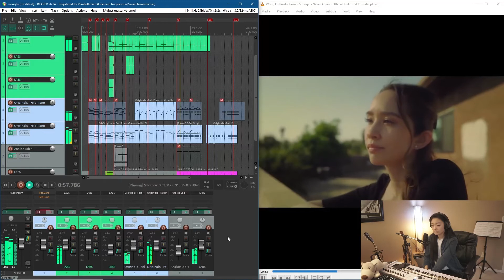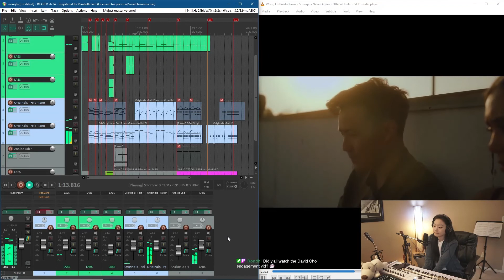"Strangers Never Again" Trailer - Fan Composition (Live)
A couple of weeks ago I decided to challenge myself to compose to @wongfupro  trailer for Strangers Never Again, live on Twitch. Here is the result! Have you watched it? can we cry together?

Like many people, I've grown up watching Wong Fu videos so this sequel hit hard in the feels (when don't they though??) I just binged it cuz I couldn't wait between the chapters 😅

Would love to hear my music in a Wong Fu project, so I just. Did it this way. Same thing right.. lol

(got permission from Philip Wang of Wong Fu Productions to put the trailer in my stream!)

Tuesday 4pm // Thursday 7:30pm // Saturday 2:30pm
All times in Mountain Time. "But Mirabelle WhAt Is MoUnTaIN tImE??"
That's an hour ahead of pacific, one hour behind central, and two hours behind eastern ;)